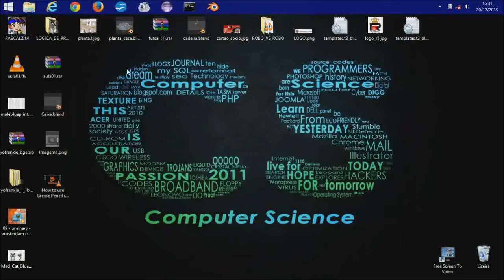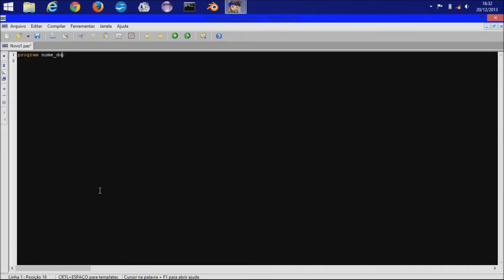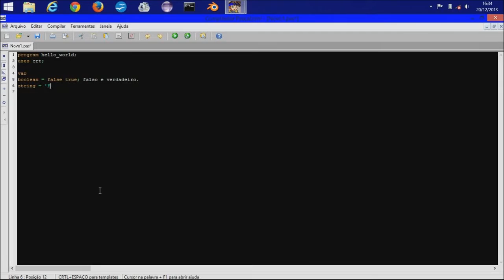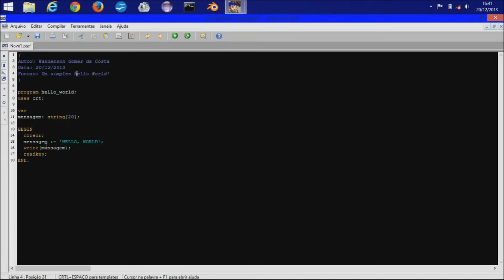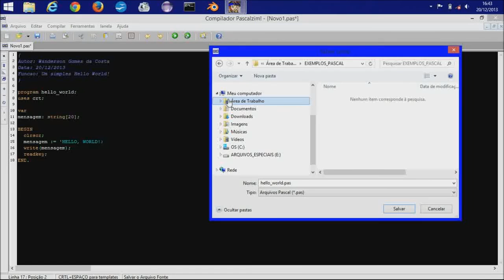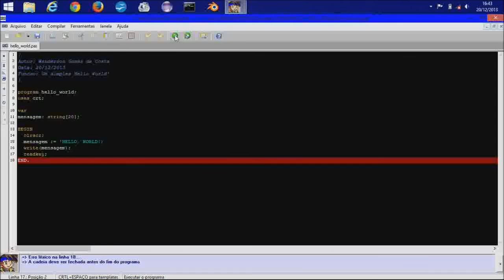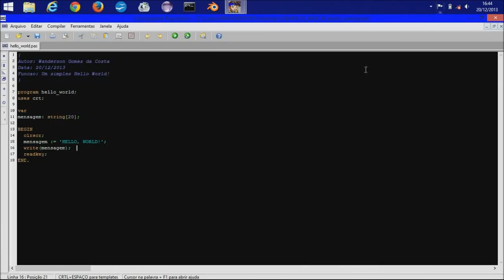Curso de Algoritmos (Pascalzim) - Lógica da programação Vídeo Aula 02